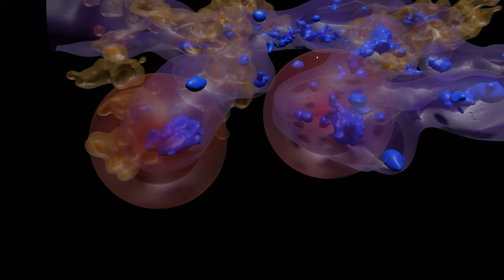The Local Bubble and solar neighbourhood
Fly through of the solar neighbourhood (out to 600 parsecs / 2000 light years)

Hot star concentration: purple
Dust: yellow
Ionized hydrogen: red
Star density clumps: blue

Based on data from Gaia DR2.